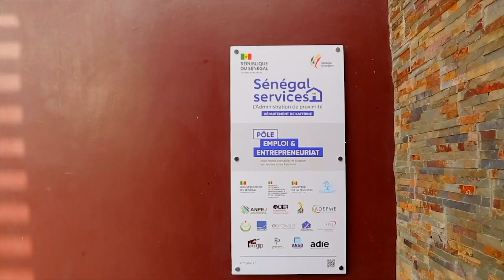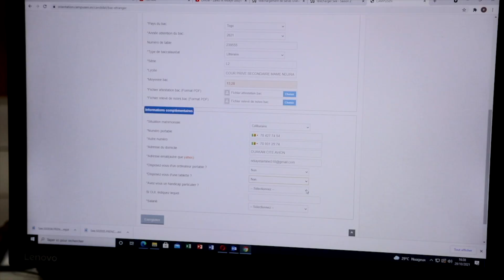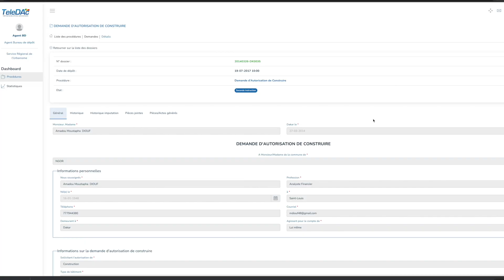Opérationnalisation des Espaces Sénégal Services de Keur Massar et de Rufisque